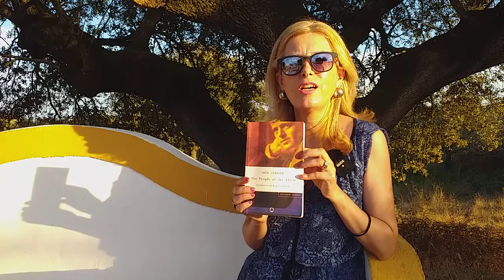Jack London, in English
Review on "The people of the abyss", the most famous nonfiction book by North American journalist and writer Jack London. Infiltrated investigation in London's working-class neighborhoods where the infamous Jack the Ripper acted.